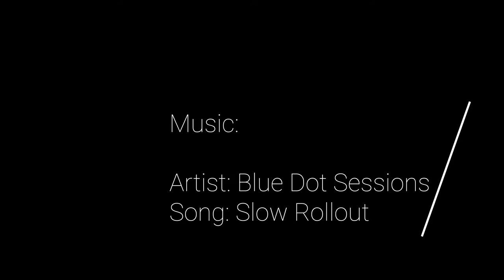Drone Video: Morning Mist at Sewell Park, Texas State University, San Marcos, Texas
Drone / aerial footage of the morning mist at Sewell Park. Texas State University, San Marcos, Texas.